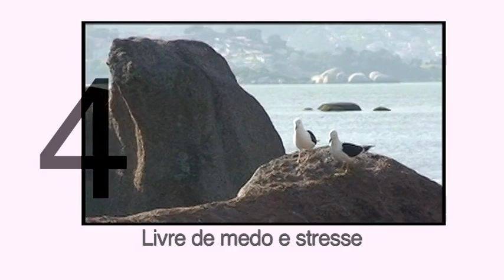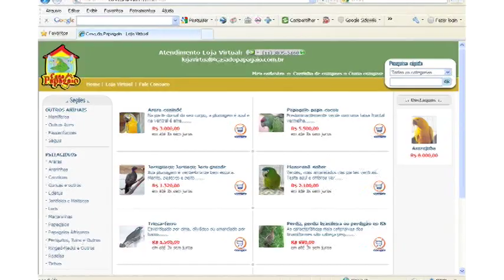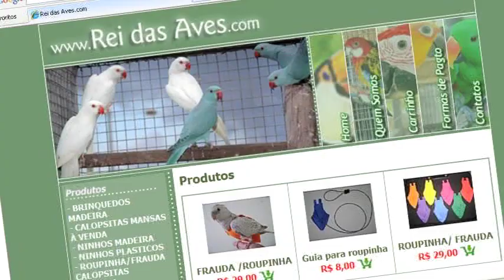Silvestre Não é PET - Parte 2/3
O documentário Silvestre não é PET- lançado na Semana Mundial dos Animais entre 04/10 e 10/10 - foi divulgado em 17 Estados brasileiros durante todo o mês de outubro. O objetivo é conscientizar as pessoas a respeito do sofrimento dos animais silvestres que são mantidos em cativeiro como animais de estimação.

Pesquisas já comprovaram que esses animais são seres sencientes, ou seja, capazes de experimentar sensações de prazer, dor, medo e sofrimento. 'Muitas pessoas não fazem idéia sobre os problemas que um animal silvestre pode sofrer se não estiver inserido em seu ambiente natural, seja adquirido pelo tráfico seja de criadores comerciais. Por exemplo, é impossível proporcionar bem-estar a um passarinho em uma gaiola. As aves, em geral, são animais que vivem em bandos e voam quilômetros todos os dias', alerta a Gerente de Campanhas da WSPA Brasil, Ingrid Eder.

A produção chama a atenção para as doenças psicológicas e físicas sofridas pelos animais que são condenados a viverem em cativeiro. A produção conta com depoimentos de cientistas, professores, fiscais do IBAMA, Polícia Federal, e de ONGs que acolhem os animais em seus santuários, e é uma realização da SOZED-SP - Sociedade Zoófila Educativa de São Paulo, com o patrocínio da WSPA Brasil.